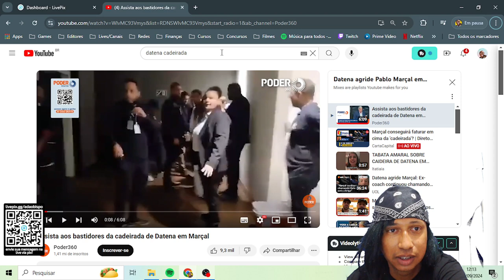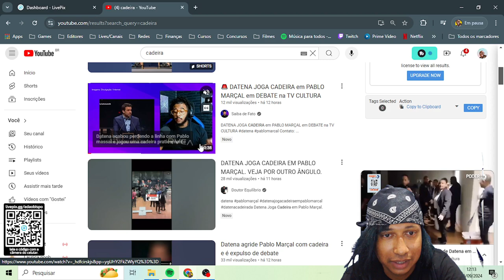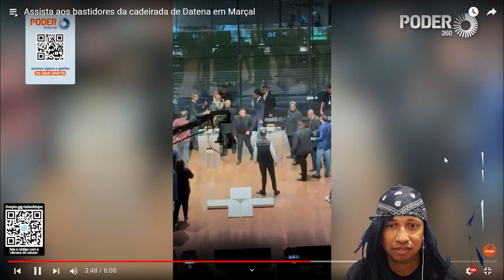🔴 BOMBA! DATENA METE A CADEIRADA NO PABLO MARÇAL AO VIVO EM DEBATE NA TV CULTURA